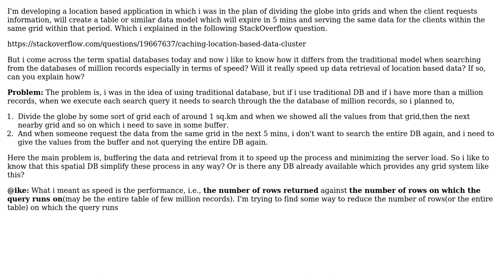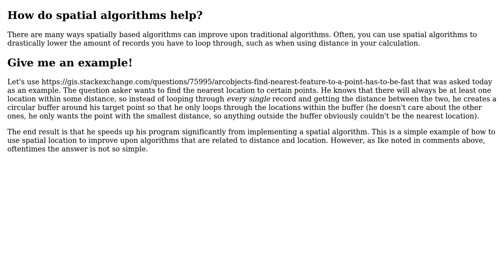GIS: Spatial databases in location based search (2 Solutions!!)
GIS: Spatial databases in location based search

With thanks & praise to God, and with thanks to the many people who have made this project possible! | Content (except music & images) licensed under CC BY-SA | Music | Images & others | With thanks to user Stranger user Martin F user Conor and the Stack Exchange Network Trademarks are property of their respective owners. You are responsible for your own actions.